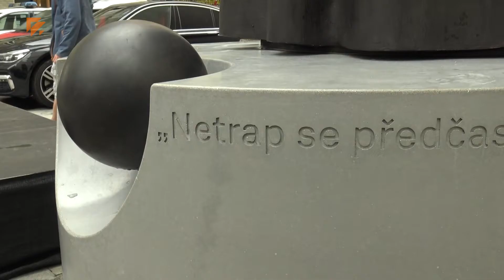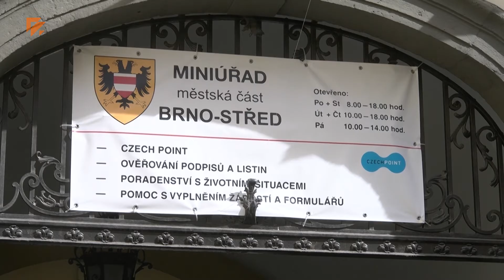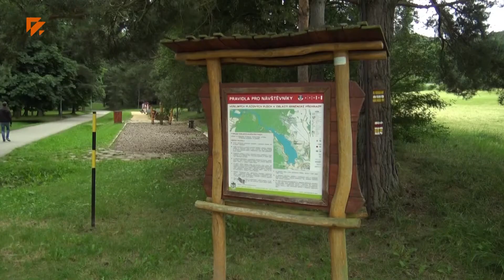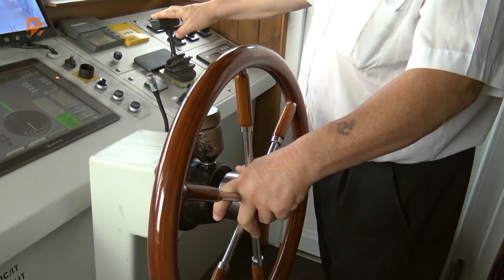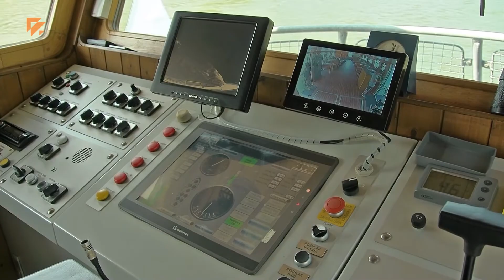17. 8. 2020 VYSÍLÁNÍ TELEVIZE SPOLU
ZPRÁVY TELEVIZE SPOLU
- Před 375 lety se Brno ubránilo Švédům
- Vedení brněnského magistrátu se hájí před narčením
- Na Brněnské přehradě přibudou veřejné grily

TELEVIZE JUNIOR
Kapitán parníku nám odhalil, co vše se skrývá za jeho prací.

OTAZNÍK S MICHALEM VAŇÁČEM
V tomto dílu Otazníku jsme si zašli popovídat s člověkem, který mluví i za zvířata. Michal Vaňáč je totiž tiskovým mluvčím ZOO Brno.